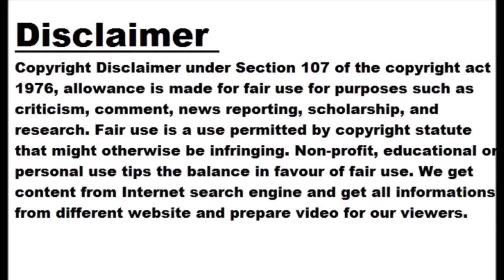Mumbai clinches Qualifier 2, Akash Medwal takes 5 wickets, Lucknow out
In today's eliminator match, Mumbai Indians have defeated Lucknow Supergiants by 81 runs. With this win, the Mumbai team has reached Qualifier-2. Mumbai will face defending champions Gujarat Titans in Ahmedabad on May 26 in Qualifier-2. IPL-2023 Live Scorecard Akash Medhwal bowled lethally The Lucknow team was all out for 101 runs in 16.3 overs. Akash Medhwal bowled deadly from the Mumbai team. He took 5 wickets giving only 5 runs in 3 overs. Cameron Green scored 41 runs and Suryakumar Yadav scored 33 runs in the Mumbai team. A formidable partnership of Suryakumar Yadav and Cameron Green Suryakumar Yadav and Cameron Green put on a 26-ball fifty partnership after losing 2 wickets in the powerplay. Both scored 66 runs in 38 balls. Suryakumar scored 33 runs in 20 balls and then Cameron Green was also dismissed for 41 runs. Mumbai lost 2 wickets in powerplay In the beginning, the beginning of Mumbai was not so special. The Mumbai team quickly lost the wickets of captain Rohit Sharma and Ishan Kishan. However, even then Suryakumar Yadav and Cameron Green batted with a bang in the powerplay. Both teams playing-11 Lucknow Supergiants: Krunal Pandya (captain), Ayush Badoni, Deepak Hooda, Prerak Mankad, Marcus Stoinis, Nicholas Pooran (wicketkeeper), Krishnappa Gautam, Ravi Bishnoi, Naveen Ul Haq, Yash Thakur and Mohsin Khan. Mumbai Indians: Rohit Sharma (captain), Ishan Kishan (wicketkeeper), Cameron Green, Suryakumar Yadav, Tim David, Nehal Vadera, Chris Jordan, Hrithik Shokin, Piyush Chawla, Jason Behrendorff and Akash Medwal. Also Read: Top 5 Reasons To Watch IPL On Digital Platform This Year Both teams travel to the eliminators Lucknow played 14 matches in the league round in which they won 8 matches and lost 5 matches. One match was a draw. The points of Lucknow and Chennai team were equal 17-17. However, Chennai finished second due to their better net run rate. Along with this, the other team Mumbai Indians played 14 matches in the league round in which they won 8 matches and lost 6 matches. Mumbai had 16 points and finished fourth.